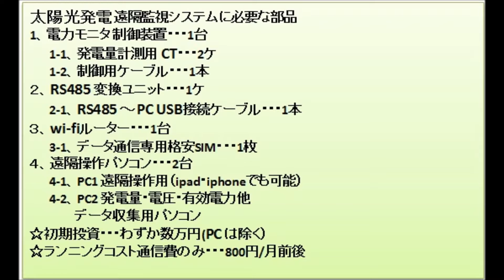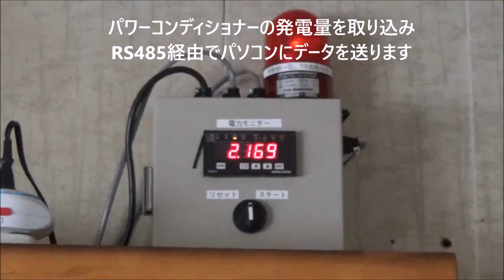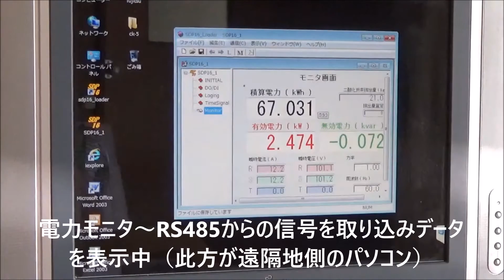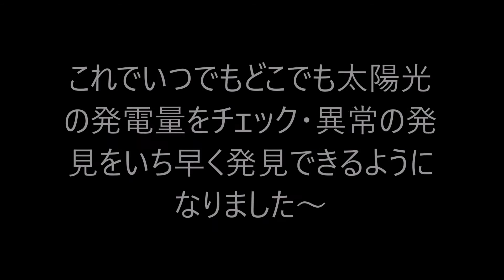太陽光発電 遠隔監視システム DIY 自作 これで発電量チェック完璧です！！完結～ 難易度 中～高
太陽光発電 遠隔監視システム　DIY 自作 　これで発電量チェック完璧！　完結～　 結構凄いのです・・・　難易度 中～高

　太陽光発電遠隔監視システムが通信費ランニングコスト800円/月前後で出来る。

　遠隔監視システムがお盆休みにやっと完成し動画も何とか時間を作ってやっと編集しました。システムも今のところ順調に動作しています。

　今回パワコンディショナーの強制冷却ファン（ＤＣ12V）はコストダウンの為ホームセンターの簡易型タイマーで回転動作させてます。

　2016年11月13日ファンの動作も温度調節器とSSRリレーで自動化しました。パワコン排気温度が３２度になれば自動的にファンが動作し排気温度が下がれば停止。

　回転灯は電圧抑制（パワコン整定値に0.1Vまで近づくと回転するよう設定してます）のお知らせです。でもパワコン抑制整定値108V  パワコン出力の電圧は102V  程度ですので強制的に止められなければまず抑制は掛かりません。

　イニシャルコストも数万円でできちゃいます～
　制御装置の販売も可能です。遠隔地に太陽光発電を設置したが中々状況を毎日確認することができませんよね〜　これを設置することで発電量・異常をリアルタイムに発見できます。

　また、防犯カメラを設置することでパソコン上で確認・保存もでき防犯システムにもグレードアップも可能ですね。

　iPhone・iPad等の端末はセルラーモデルであればwi-fiでなくて電話回線で遠隔操作可能です〜。それとモバイルwi-fiルーターとPC間は勿論無線で可能。電波状況にもよりますが、格安SIMの電波状態にもよりますが低速回線でも遠隔操作可能です。

　発電量のチェックですが、私は毎晩20時頃トータル発電量をチェックし記録後は遠隔操作でパソコンをシャットダウン。勿論1日分のデータ（サンプリング１秒〜１H/回数）が自動的に保存されています。サンプリング回数を１回/Hだと無管理で１ファイル７年分以上のデータを記録できます。記憶媒体によりあまり意味はありませんが記録年数は無限も可能ですね。